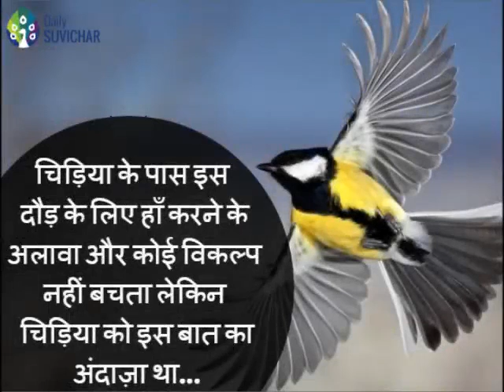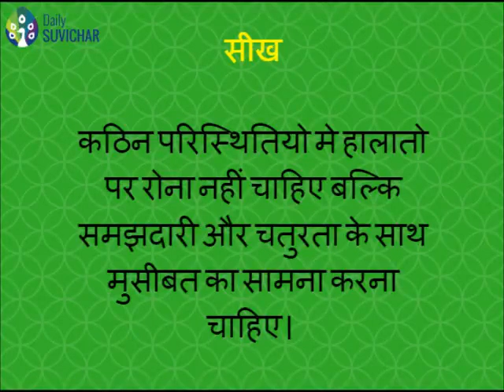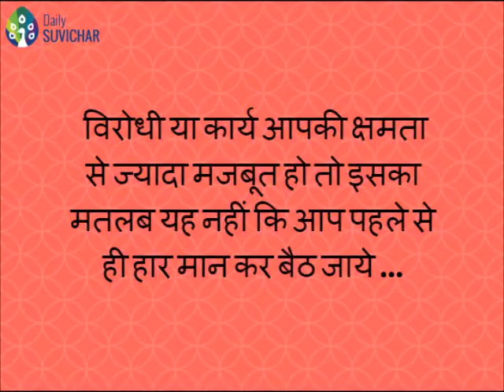चतुर समाधान|Most Amazing Hindi story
"चतुर समाधान की कहानी!"
आप ऐसे video अपने mobile पर receive करना चाहते हैं तो हमें "WHATSAPP" par, लिख के भेजें "start" या "शुरू" इस नंबर पर: 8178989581